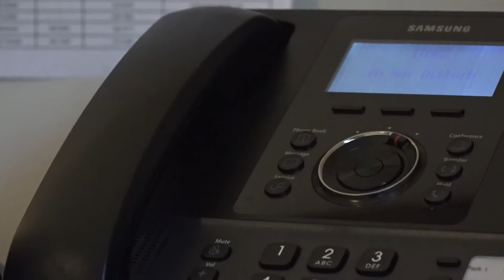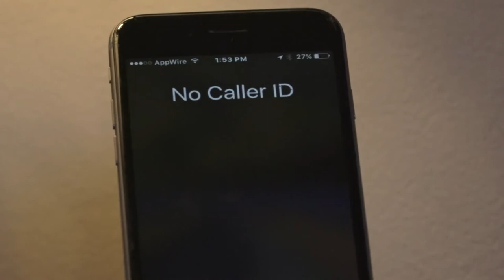Phone Scams targeting the elderly